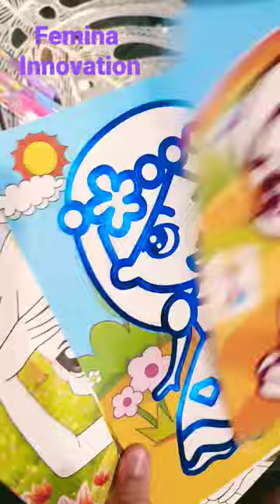unboxing of my different coloring set # femina innovation # new # shorts